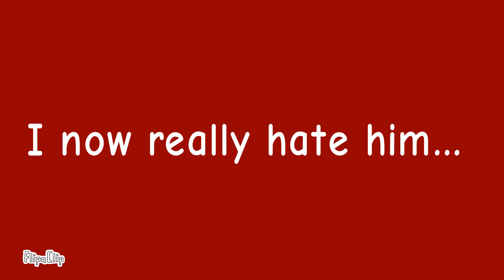What's your opinion on Beesechurger_73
Reasons:

he causes a lot of mental breakdown, and it's a member of jellybean.